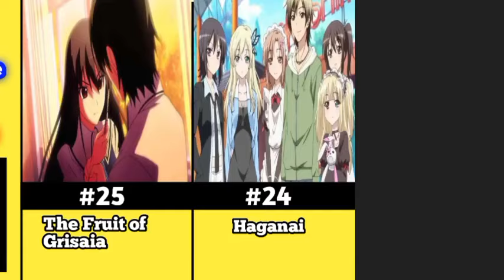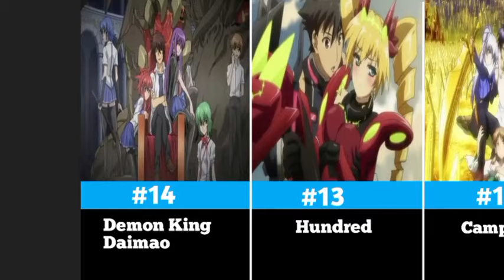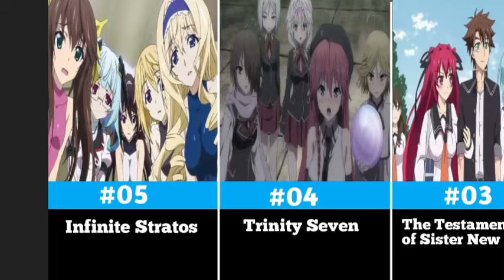Top School Harem Anime With Overpowered Main character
25 School Harem Anime With OP MC

"Unleash the Ultimate Power: 25 Must-Watch School Harem Anime Featuring Unstoppable Main Characters! Dive into a world where ordinary school days collide with extraordinary abilities, as these OP MCs navigate friendships, rivalries, and romance while wielding unparalleled strength. Prepare for action-packed adventures, hilarious antics, and heartwarming relationships in this thrilling lineup of anime favorites!"

The Irregular at Magic High School
Trinity Seven
Aesthetica of a Rogue Hero
Infinite Stratos
The Testament of Sister New Devil
Rakudai Kishi no Cavalry (Chivalry of a Failed Knight)
Campione!: Matsurowanu Kamigami to Kamigoroshi no Maou
Seirei Tsukai no Blade Dance (Blade Dance of the Elementalers)
Ichiban Ushiro no Daimaou (Demon King Daimao)
Hundred
Absolute Duo
Gakusen Toshi Asterisk (The Asterisk War)
Shinmai Maou no Testament (The Testament of Sister New Devil)
Saijaku Muhai no Bahamut (Undefeated Bahamut Chronicle)
Isekai no Seikishi Monogatari (Tenchi Muyo! War on Geminar)
Hagure Yuusha no Aesthetica (Aesthetica of a Rogue Hero)
Kuusen Madoushi Kouhosei no Kyoukan (Sky Wizards Academy)
Freezing